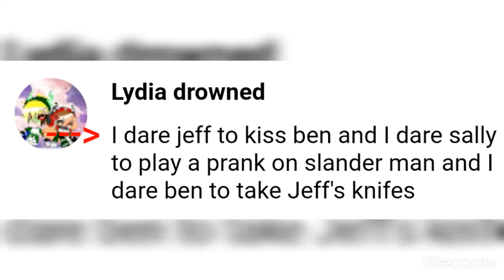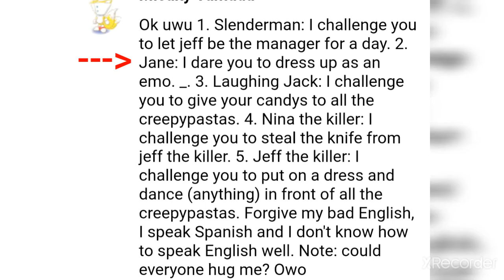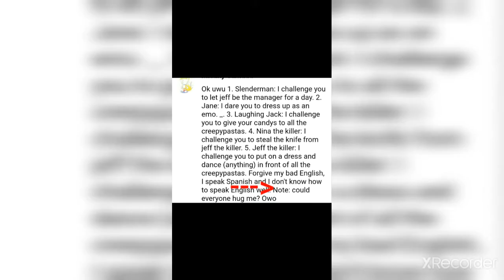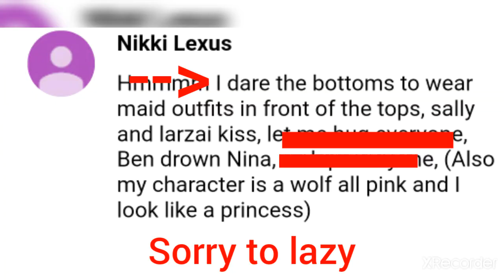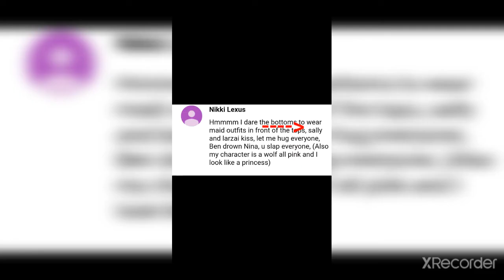Creepypasta dares part 1